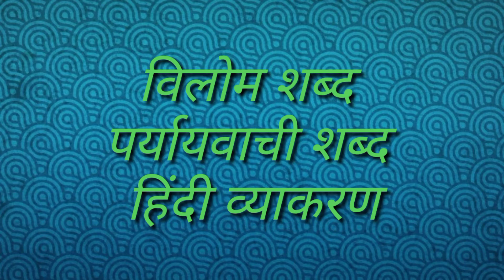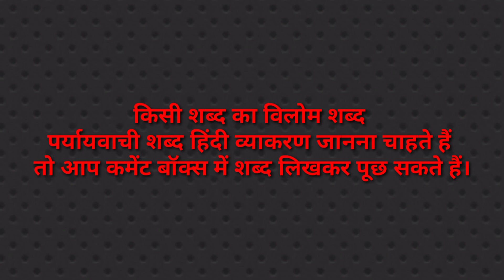Ast Ka Vilom Shabd Kya Hota Hai / Ast Ka Vilom Shabd Kya Hai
मित्रों इस विडियो मे Ast Ka Vilom Shabd Kya Hota Hai बताया गया है आप इसे जरूर देखिए और Ast Ka Vilom Shabd Kya Hai का विडिओ कैसी लगी हमे कमेंट बॉक्स में जरूर बताए और अपने दोस्तों में शेयर भी करे और अस्त का विलोम शब्द आपको पसंद आया हो तो वीडियो को लाइक भी करें।

Time Duration

0.19 अस्त का विलोम शब्द क्या होता है?

0.48 अस्त का विलोम शब्द होता है उदय।